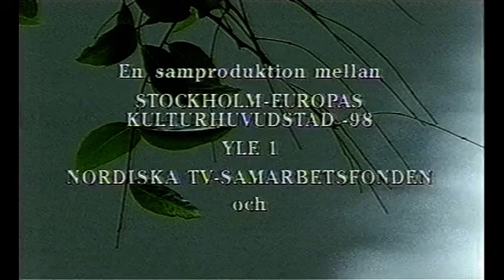Drömmen Om Staden - E06 Höga Höjder (SVT 1998-08-30)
Ber om ursäkt för det något dåliga ljudet. Kan inte digitalisera om avsnitten då jag inte längre har kvar videobandet.